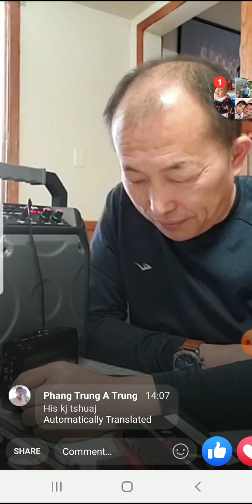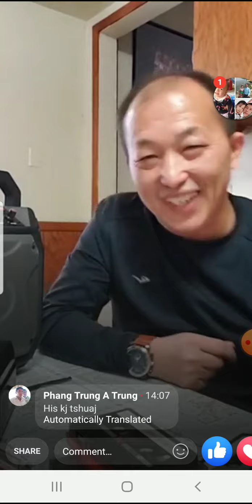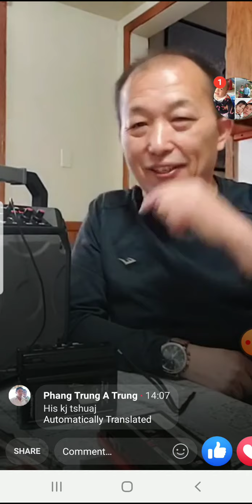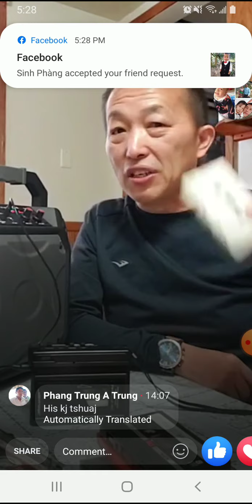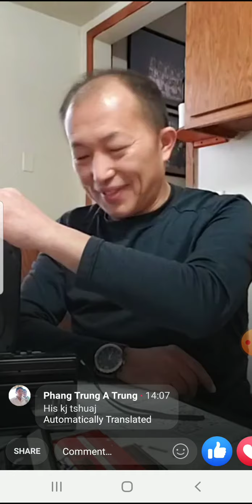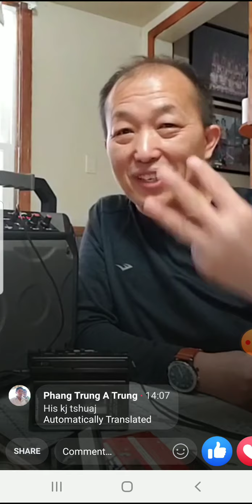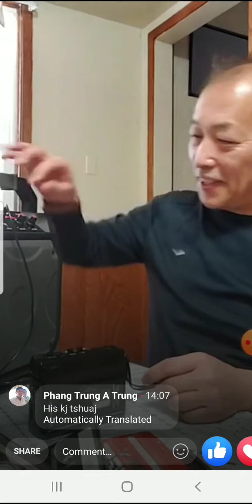KEV SIB NCU NYOB DLAIM KABXEV PART 3